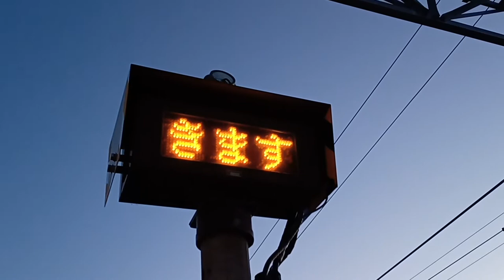川中島駅 しなの鉄道115系到着、発車動画 接近放送、発車ベル付き!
接近放送付き!列車接近表示機も撮りました!ラッシュ時は、長い編成ですね。混雑してました。朝もすごいと思います。